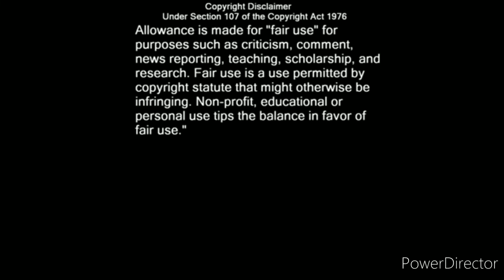The Thomas & Friends Channel Feud (Who Looks Similar)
That 14 Year Old Kid (Named: we HATE All Engines Go!) Deserves More Attention.

Thomas & Friends Is Owned By: Moonbug Mattel

Spongebob Squarepants Music Is Owned By: Viacom